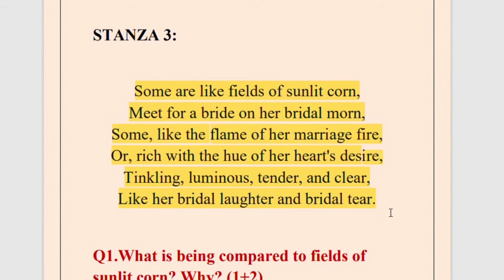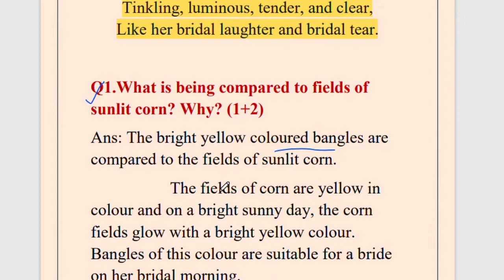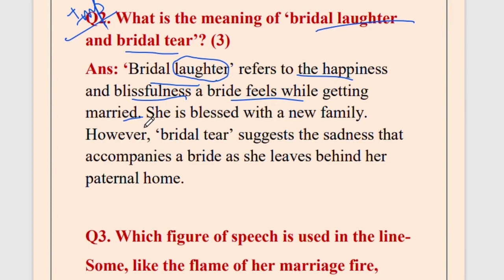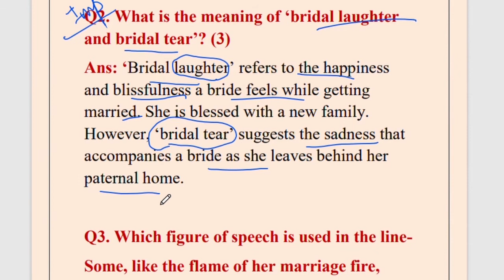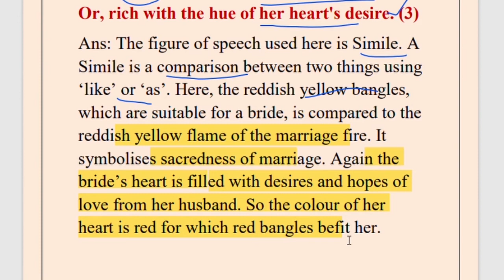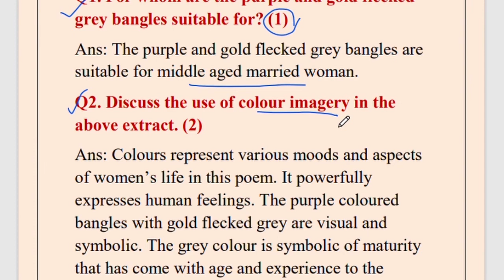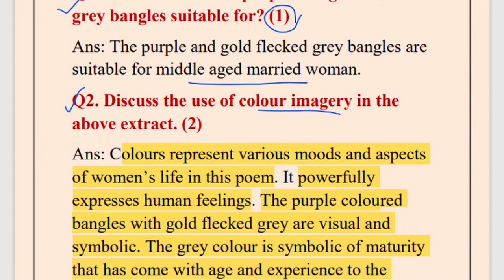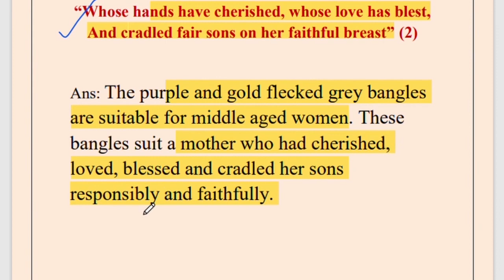BANGLE SELLERS || QUESTION AND ANSWERS DISCUSSED || Easiest explanation -ICSE 9&10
BANGLE SELLERS poem made easy- ICSE class 9 and 10 easiest explanation ALL QUESTIONS AND ANSWERS DISCUSSED - ENGLISH LITERATURE MADE EASY- ALL TOPICS WITH TEST SERIES SEQUENTIALLY TO BE PROVIDED-

1. Comment and let me know which poem or prose you wish to learn next.
2. Comment if you require the notes which I am showing in the video. all answers to important questions are available there. prepare and score well.